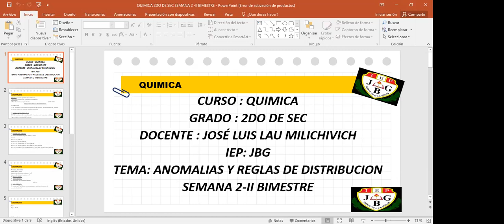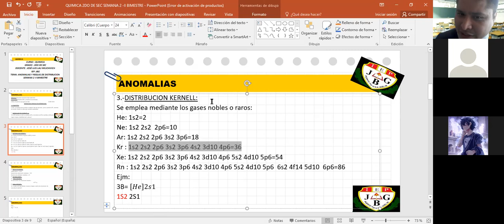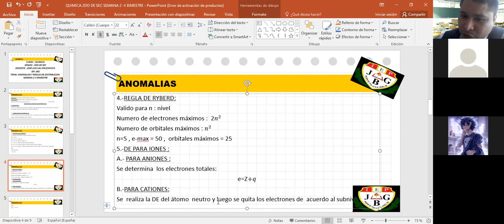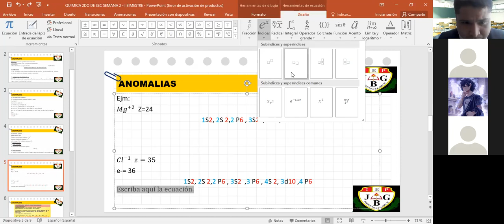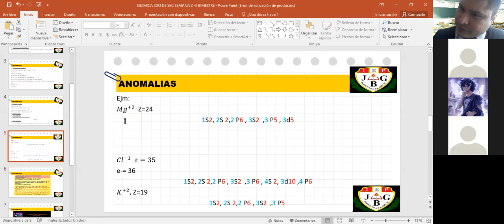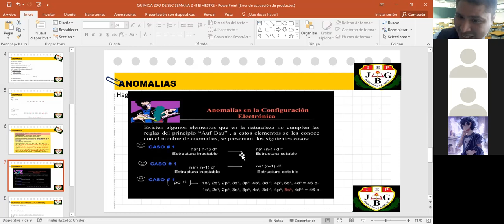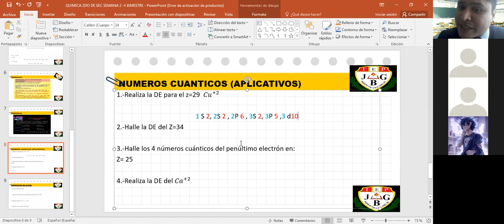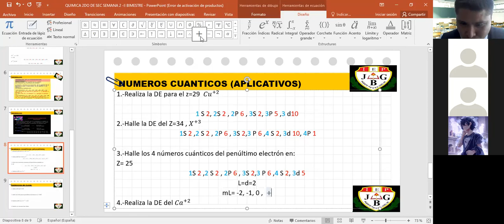VIDEO DE CLASE SEMANA 2 QUIMICA 2DO DE SEC II BIMESTRE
QUIMICA